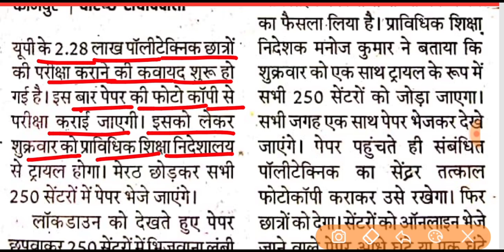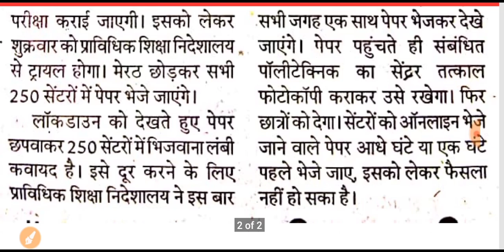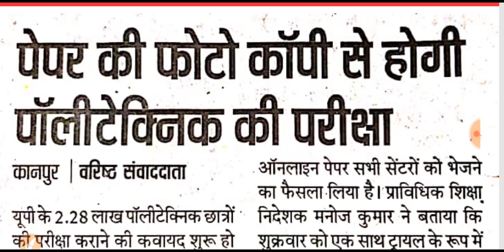पॉलिटेक्निक सेमेस्टर परीक्षा 2020 को लेकर बड़ी खबर || अब परीक्षा ऐसे होगा || Exam होगा या नहीं ?